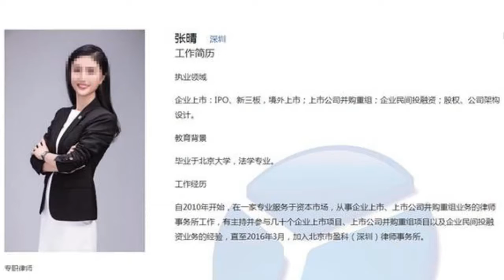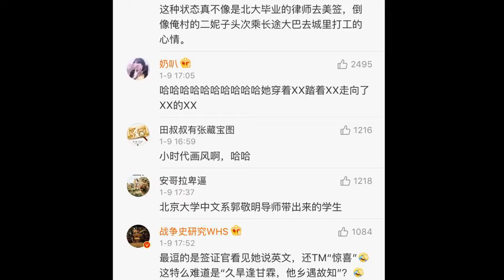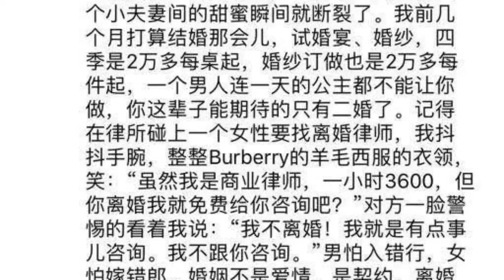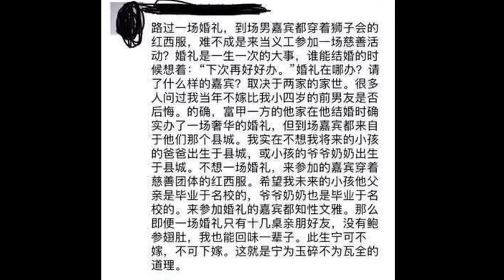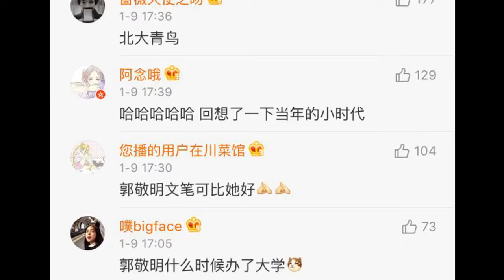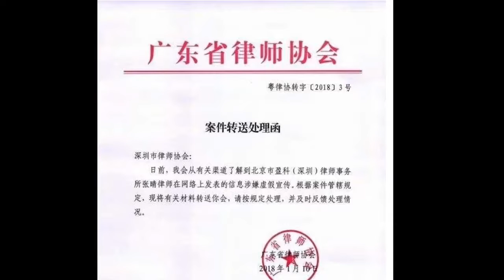100期精选：装B女律师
小白合租日记100期精选片段，18年1月10日在熊猫TV直播播出。莫装B，装B被雷劈。